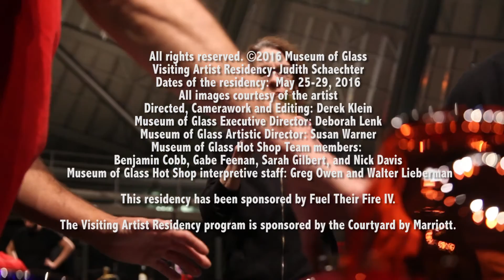Meet the Artist: Judith Schaechter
Visiting Artist Residency: Judith Schaechter
Dates of the residency:  May 25-29, 2016
All images courtesy of the artist directed, camerawork and editing: Derek Klein
Museum of Glass Artistic Director: Susan J. Warner
Museum of Glass Hot Shop Team members: Benjamin Cobb, Gabe Feenan, Sarah Gilbert, Kristin Elliot, and Nick Davis
Museum of Glass Hot Shop interpretive staff: Greg Owen and Walter Lieberman